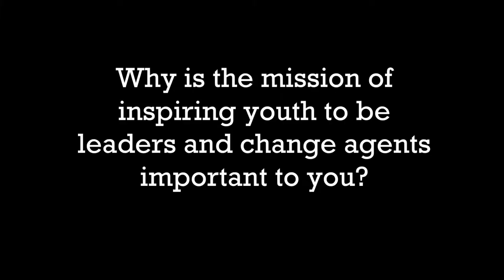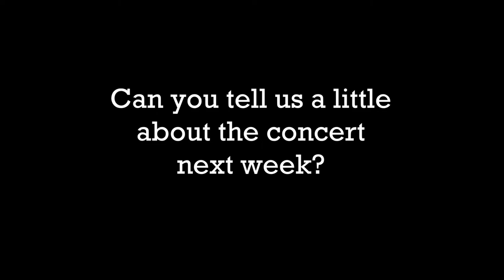An Interview Dan Kusz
We sat down with Dan Kusz and talked about Jazz and empowering Youth.